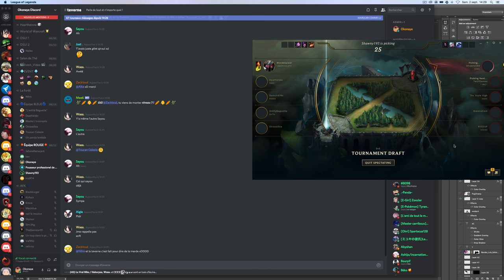Coach Abonnés #20 - C'est beau le Teamplay ! :o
Superbe Game qui nous montre un Super Teamplay !